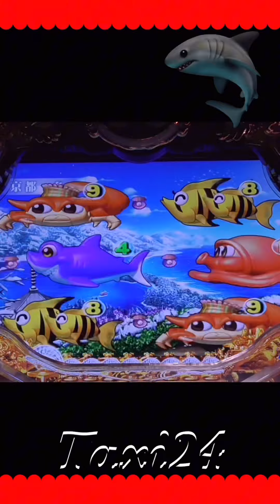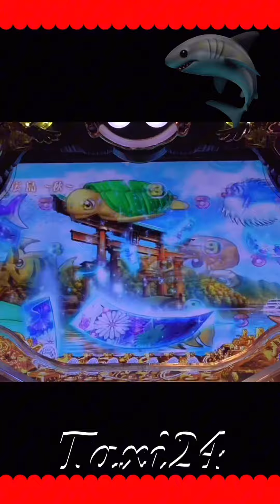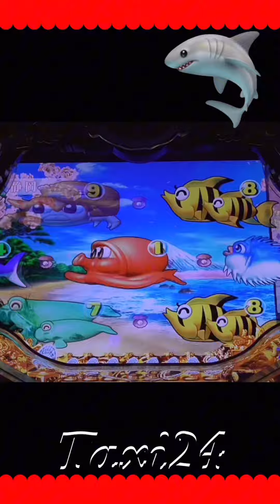【Japanese game】縦型！PACHINK海物語IN沖縄 2023.11.29❷登録者４００００人突破